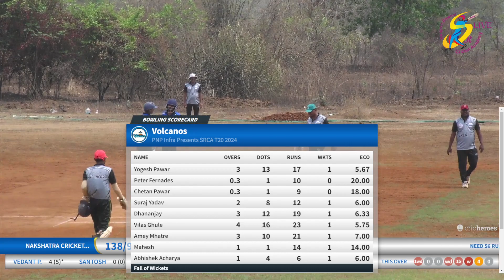SRCA T20| MATCH 1| VOLCANOS VS NAKSHATRA CA| INTURPTED PART | SECOND INNINGS | OPENING MATCH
DUE TO TECHNICAL ISSUES STREAM WAS INTURPTED HENCE UPLOADED HERE, DO WATCH N ENJOY THANK YOU TEAM SRCA